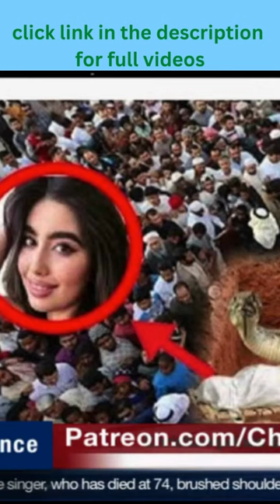The muslims snake in the grave Mashallah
please note. All rights reserve to Christian Prince.   Christian Prince has an endless history of debating Muslims and presenting the truth to millions of Muslims and Christians around the world.